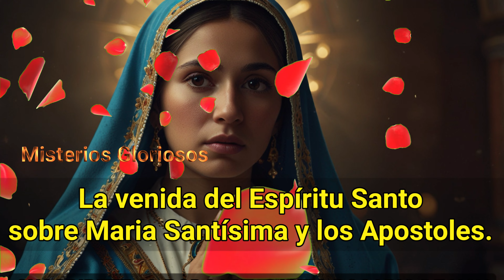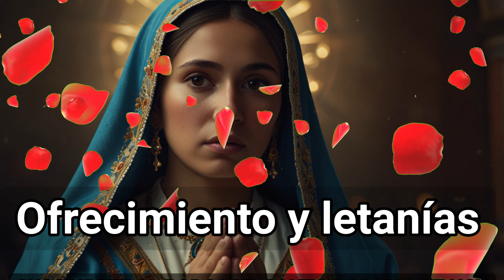EL SANTO ROSARIO DE HOY MIERCOLES 10 DE JULIO DE 2024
SOY PEREGRINO UNPLUGGED//EL CONCIERTO EN VIVO 7 de Septiembre de 2024 6:30 pm Tampa, Florida

USA ESTE LINK PARA HACER TU DONATIVO A LA FUNDACION PARA LOS MAS POBRE Y DEAMBULANTES, SIN IMPORTAR CUAN POCO CREAS QUE SEA PUEDE HACER LA DIFERENCIA.

Hoy Miercoles 10 de julio de 2024 y todos los días te invitamos a rezar este Santo Rosario de Hoy. Reza con nosotros todos los días, a cualquier hora del dia este Rosario. Nuestra Madre, la Virgen María ha prometido gracias numerables a quienes con fervor lo recen. Nos unimos en oración por:

1. las intenciones del Santo Padre; El Papa Francisco.
2. Pedimos por quienes están partiendo de este mundo, tengan un encuentro con el Resucitado.
3. Por quienes están en una cama de hospital.
4. Por los niños
5. Por los jóvenes para que sean testigos del Cristo que está vivo.
5. Por los ancianos, por los deambulares, por los niños en el vientre materno.
7. Por la paz mundial y en todos los hogares.
8. Por nuestras intenciones personales rezamos este Santo Rosario de hoy.

Misterios Gloriosos
00:00 Comienzo del Santo Rosario de Hoy
01:18 Acto de contrición
01:47 Credo Católico
03:41 Peticiones de Santo Rosario
03:59 Primer Misterio Glorioso: La Resurrección de nuestro Señor Jesucristo.
08:41 Segundo Misterio Glorioso: La Ascensión de nuestro Señor a los Cielos.
13:22 Tercer Misterio Glorioso: La Venida del Espíritu Santo sobre los apóstoles.
18:11 Cuarto Misterio Glorioso: La Asunción de María Santísima a los cielos.
22:45 Quinto Misterio Glorioso: La Coronación de María Santísima como Reina de cielos y
           tierra.
28:11 Ofrecimientos y Letanías: